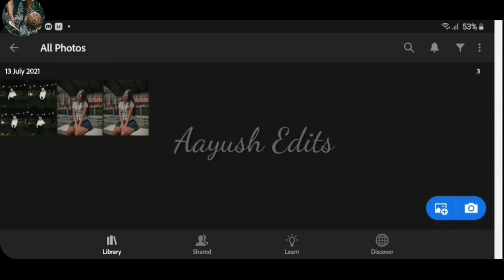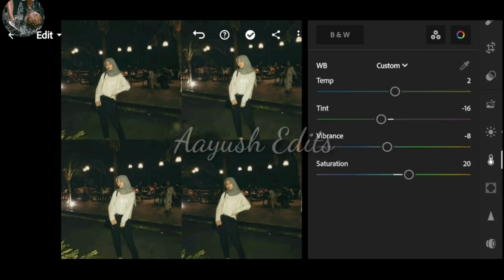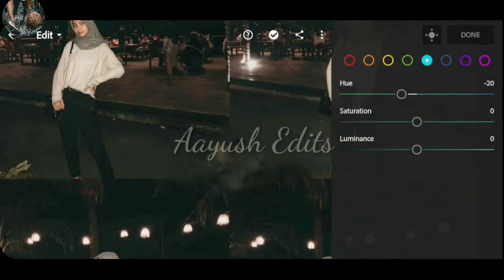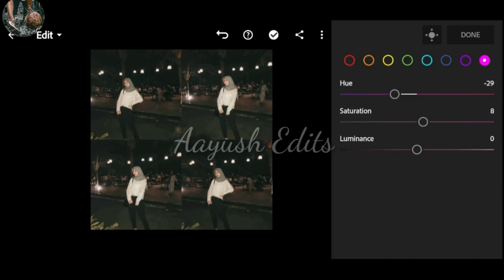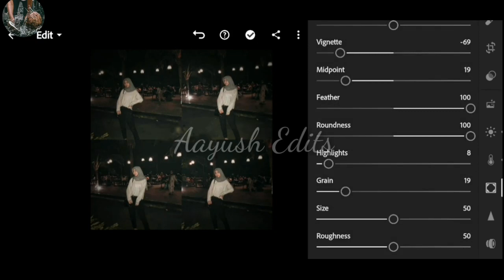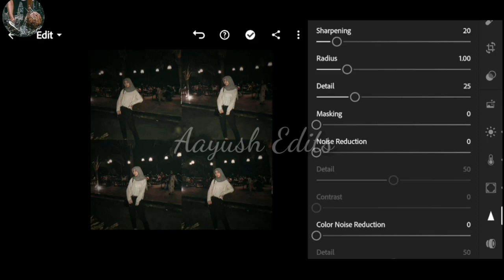Kuy cobain preset "NightLight".Yg suka foto malam nih cobain presetnya biar •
In this video, I will show you how to edit Urban Photography filters using Lightroom mobile.

➡️ If You Want to learn photos Editing Then please Subsuribe my YouTube Channel And premium presets giveaway.

➡️please don't forget to adjust the Experience |Highllght | Contrast |Blacks|a blt high lf your images are Dark.
aswell as the shadows,sothe color look warmer and just better